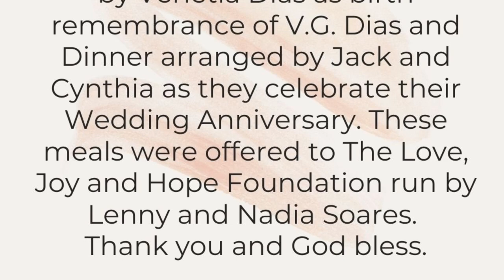Speaking truth to power | Mark 3:7-12